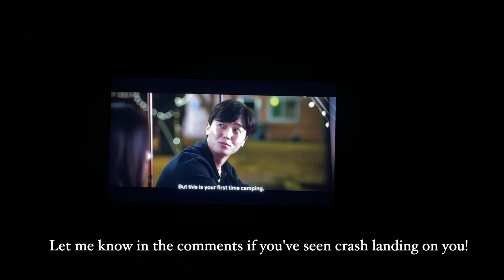NayLiving #12 | ALL MY JEWERLY GOT STOLEN! + FAKE PLANT MOM + GRWM + FENTY BEAUTY FAVORITES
Back with NayLiving contents my Angels! I finally talk about my jewerly getting stolen, being a fake plant mom lmao! A little Grwm, my fenty beauty favorites and much more ! I hope you enjoy watching.

xx.